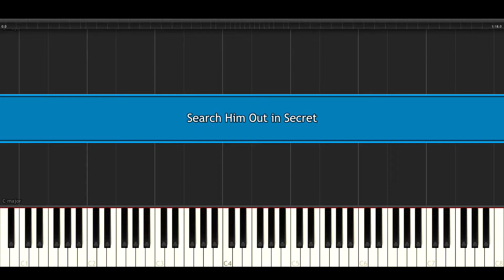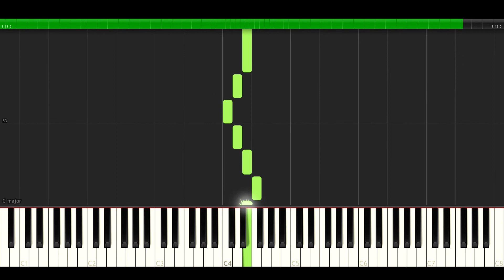Synthesia [Search Him Out in Secret]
"Search Him Out in Secret" as it is found in Paramahansa Yogananda's 'Cosmic Chants' put into Synthesia.

Have you found yourself scheduled to conduct a service last minute without a Harmonium player? And you have no idea about Harmonium? Fret no more, most people don't.
 Instead of a Panicked Prayer and a Miracle, let's just take some time to practice.

I recommend playing this on a mobile device next to your instrument for most effective learning experience.